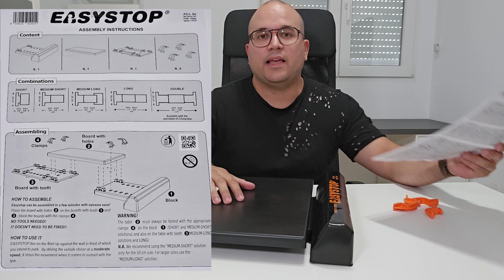EL MEJOR TOPE DE RUEDA PARA GARAJE QUE PUEDES COMPRAR sin atornillar y sin pegar (sin autoadhesivo)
Tope para rueda de coche en garaje EasyStop

Os enseño el mejor tope de rueda para garaje que podéis comprar. Tiene la enorme ventaja de que se coloca sin necesidad de atornillarlo ni pegarlo, por lo que no nos tendremos que molestar en taladrar ni en pegar nada. Además, lo podremos reutilizar en otra plaza de garaje siempre que sea necesario. La función de freno de este tope de garaje es frenar el neumático del coche mientras el tope se frena con la pared, pilar o cualquier otro objeto sólido.

Cosas que utilizo para grabar mis vídeos:
Samsung Galaxy S23 Ultra
Cámara Evil Sony Alpha 5100
Maletín de herramientas
Dron Mavic AIR 2 Vuela Mas Combo
Cámara GoPro
Tarjeta SD
Tarjeta Micro SD 128GB
Foco a batería
Grabadora de audio